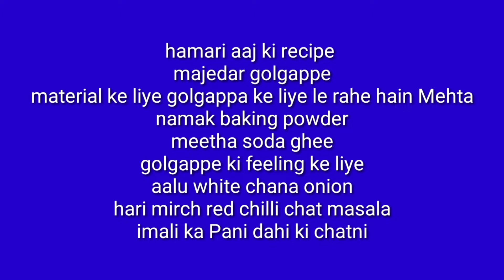Aaj ki hamari recipe mazedar gogappe,,,,,,#74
الحمداللہ ھم سب خیریت سے امید ہے کہ میرے تمام ویور بھی خیریت سے ہوں گے